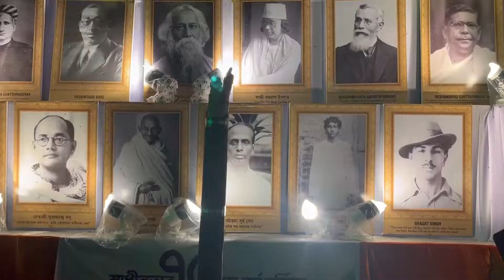Kali puja Pandal Hopping & Girls Party